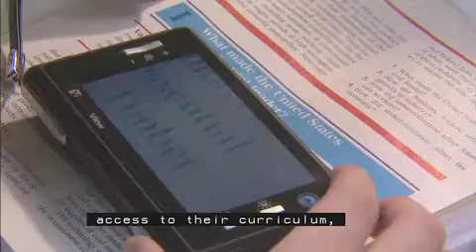AIM Tips Part II: Technology and Skills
Tips for helping students and teachers use technology and develop the skills and proficiency in using accessible instructional materials (AIM)